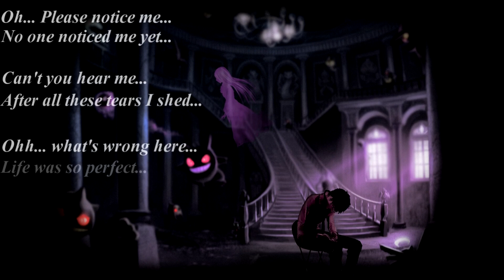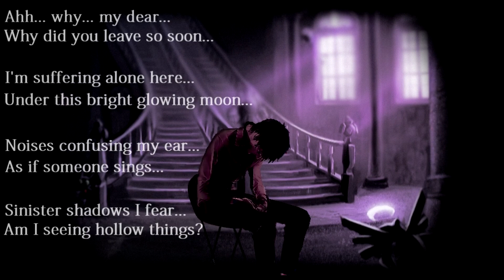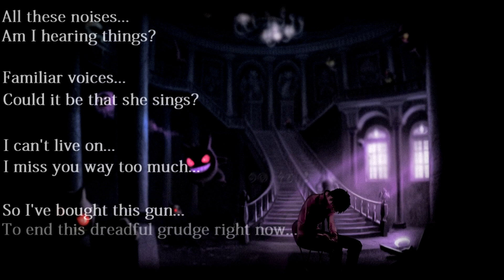Lavender Town's Ghost Story 【Vocal/Acapella Arrangement +Lyrics】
A story about a couple, based on the Lavender Town theme from Pokemon Red/Blue (ポケモシ), entirely constructed by my voice~

I tried something totally new this time, using the Lavender Town theme as reference. After playing Pokemon on Twitch with 100.000 other people I got the idea of writing lyrics and performing them. Well, and because I never learned an instrument, I tried to use my mouth and voice for all instruments and soundeffects~
I'm still a newbie at singing though.

For those who want to know, you can visualize frequencies or an audio file's frequency spectrum with programs like Adobe Audition or Audacity~

Credits:

Original composition by Nintendo
Pics used in the video are basically from Google and edited by Ruki and Ruka to make them fit the video

Vocals, lyrics, acapella arrangement & animation are by me

The whole Story:

There is an abandoned castle near Lavender Town which is said to be haunted. At least the villagers think so. They don't get any closer to it than neccessary. There are rumors about an entity residing there, harvesting souls and driving people insane.

However, there was a time, a happily married couple didn't believe the rumors and just moved into that castle. Month after month passed without any sign of something living there besides them.

"So it's just a lousy rumor after all, huh?" Thats what they thought. One day, the woman felt the strange urge to take a walk into the nearby forest. She never did that before. And instead of telling her husband, she only left a letter saying:
"I'm in the forest for a walk! I'll be back for dinner, please don't worry about me. I love you~"

Evening came... Evening passed... Night came...

Worried about his wife, he went into the forest to search for her.
Searching... shouting. wandering. she was nowhere to be found.

Night passed... dawn came... dawn passed... she was gone...

He tried to follow her footsteps first, but its as if she just vanished all of a sudden. Did someone do something to her?

Driven in pain and sorrow, he gave up the search after 3 days without resting. When he got back at the castle, he soon noticed he wasn't alone anymore. Some ghost Pokemon invaded the castle and started living there. Not having the power to even get confused about that, he dropped into his bed and fell asleep, crying.

He dreamed about his wife that night. How happy they were... how much fun they had. All his positive memories about her... all the love they shared...
Suddenly, the dream grew dark. He heard weird noises while seeing nothing. The dream ended with a bizarre vision he immediately forgot after waking up. It was morning already.

Still hoping his wife may come back come, he waited and waited. He became depressive and sorrowful soon. Day for day, he sat on his chair, mourning in pain. That's the time when he suddenly started to hear and see things. He assumed the countless ghost Pokemon around him would play pranks, so he ignored it.

But... does Pokemon mourn? The voice he's hearing surely mourns...

"What is this? Why cant they just be silent? Why cant they just stop the torturing?"

After a while, the voices he's hearing became clearer and clearer. He began to remember where he heard it before. but fear made him shiver.

"Is it possible? No... It cant be. is that you, dear?"

He wanted to believe.

"This voice... it must be you... I miss you so much. why. why did this happen...?"

He didn't got an answer. The noises got louder. Its not only her voice he's hearing anymore. There is something else. Something dark and sinister. In silent moments, the noise got so loud that he could clearly hear it. Its disturbing...

"What is happening. what do you want, my dear? Ah... I know... I know..."

This day was the last time the villagers saw the Man. He bought a weapon for no particular reason. The villagers were frightened by his looks, so they didn't ask. He looked more dead than alive somehow...

The next thing one of the villagers heard afterwards was a single gunshot. He called other villagers, got over his fear and entered the castle to see what is going on. But... there was nothing.

Nothing was to be found anymore. The castle was empty. No trace of the man, no trace of a ghost Pokemon. Just the sound of the wind, rushing through this old building.

Right when the villagers were about the leave the place, wondering what happened... they heard it. A sinister laughing. Deep and demonic. Everyone of them heard it. They draw back. And right when they were about to leave, they noticed a strange noise coming closer and closer.

They ran. That was the last time anyone ever took a step into this castle.